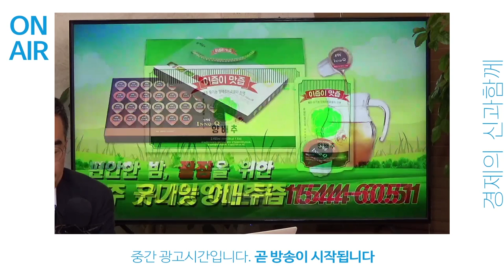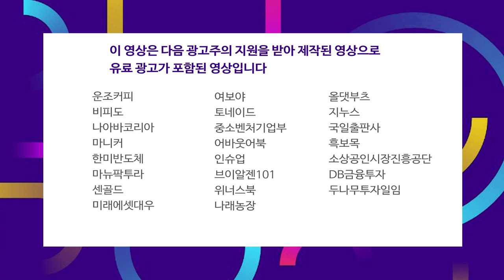씨에스윈드와 삼강엠앤티의 MOU.. 글로벌 해상풍력 판도 바뀐다 f.씨에스윈드 김승범 대표, 삼강엠앤티 송상호 전무, 유진투자증권 한병화 연구위원